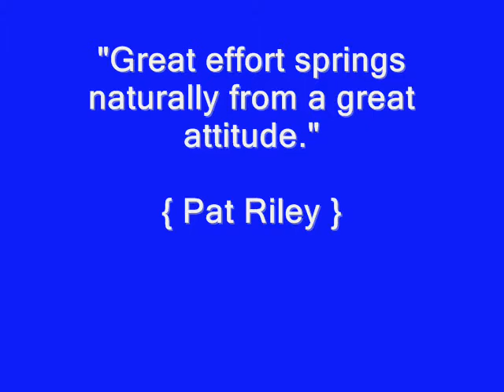Motivation4Life - Boxing training